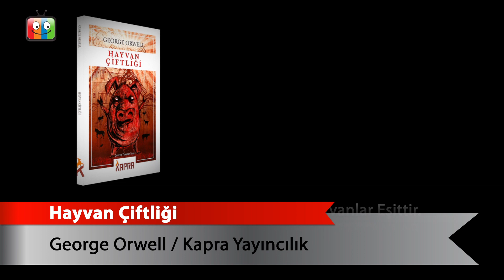Hayvan Çiftliği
George Orwell
Kapra Yayıncılık